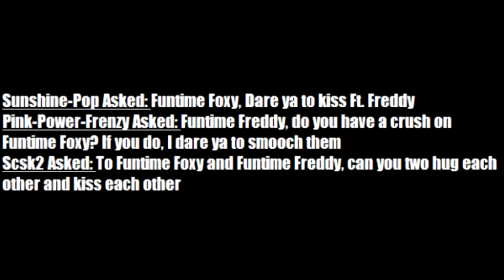LOVING KISS BETWEEN FUNTIMES FNAF SL COMIC DUB ask (comic by Blustreakgirl )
I do not claim to own any of the art or music used in this video

voices

I played funtime foxy and funtime freddy and jester and the askers

Go a head and join my club on amino it's a fun place we're fans can post animations fan art comics for me to dub or chat to other fans

Go to my deviant art page and check out some of my art work I made for friends and having fun and if you want me to make something don't forget to commission it